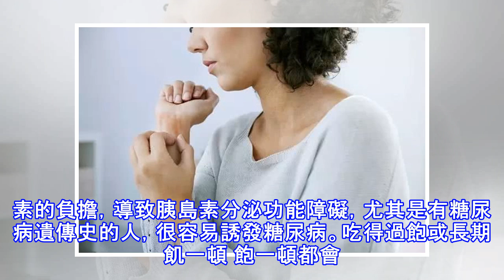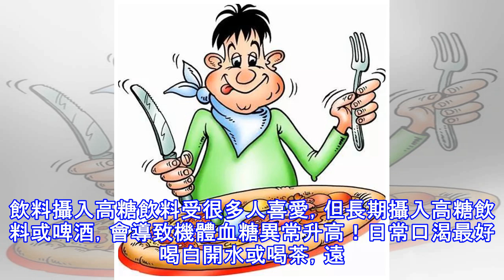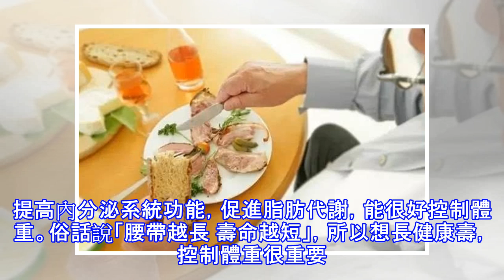身體有7個表現，小心糖尿病！40歲後，這4個習慣最好一個都別占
中醫上，講糖尿病為「消渴病」，據古醫籍記載「初覺煩躁口渴，便當清心寡欲，薄滋味，減思慮，則治可瘳，若有一毫不慎，縱有名醫良劑，則必不能有生矣。」西醫上，講糖尿病是一種以高血糖為特徵的代謝性疾病，目前無法治癒，只能通過控制血糖延長併發症。有人說，糖尿病好比「慢性癌症」，「糖尿病不可怕，可怕的是糖尿病的併發症！」 當身體有7個表現時，小心糖尿病已「已纏身」！ 1，時常飢餓 「飢餓感」是糖尿病初期癥狀最為明顯的特徵。若一個人突然表現出食慾大增，且喜好吃甜食，就要留意了，可能是糖尿病初期癥狀表現之一。因為糖尿病患者血糖不能正常進入細胞，機體處於半飢餓狀態，能量缺乏需要補充，就會引起適量大大增加，且還會...